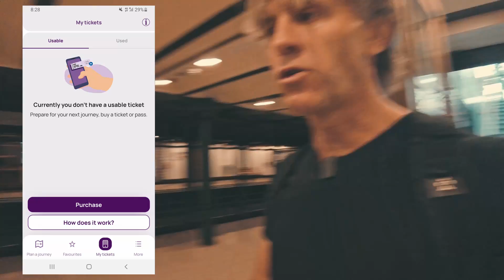Where to stay in Budapest (BEST AREAS and NEIGHBOURHOODS)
If you have wondered about where to stay in Budapest, this video will give you all the answers. These are the BEST AREAS to stay, based on your type of trip, with lists of advantages and drawbacks on each of the neighborhoods.

---  District V, Belváros – Best place to stay in Budapest overall

---  District I, the Castle -  Where to stay in Budapest for a quiet time

---  District VI, Terézváros – The best place to stay in Budapest on a budget

---  District VII, Erzsébetváros – Best area to stay in Budapest for nightlife

---  District IX, Ferencváros – Where to stay in Budapest for a SoHo experience